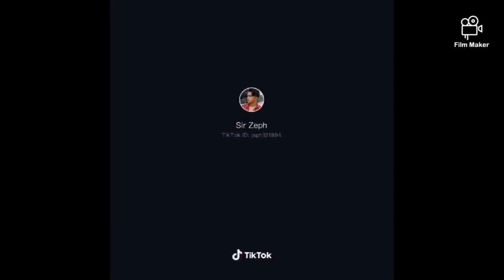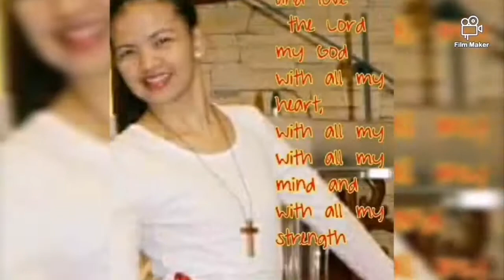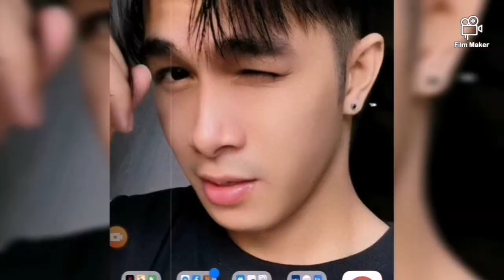❤️❤️❤️You nailed it Sir❤️❤️❤️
ZEPH ENRIQUE BRIONES not just a TIKTOKERIST, DANCERIST, or SOCIAL MEDIA INFLUENCER he is also a LICENSE PROFESSIONAL TEACHER with a good heart and have a great PASSION on his choosen CAREER

Pls follow sir Zeph  on all his social media accounts for more updates.

New ACCOUNT!!! IN KUMU : sir_zeph/ Zeph Enrique Briones